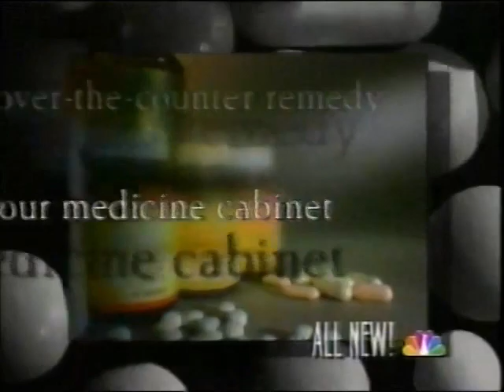The Home Court & Dateline NBC promos, 1995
Promo for the upcoming debut of the short-lived NBC sitcom, followed by one for the NBC News program.